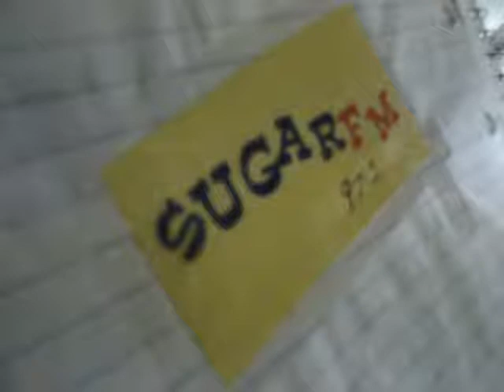Level 2 - Complete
"Let me tell you something. I really hope you guys have enjoyed EyeCreate 2.0. From November 2012 to March 2015, I have become leaps & bounds better at editing than I was the first time around. I believe I've produced a much improved product for the masses to see than I did the first time around. I also consider the fact that through EyeCreate (especially the second time around) I've become a much better orator - I still have lots to improve upon, so I kinda got that going for me.

A sizeable number of things have happened in that time and I think I've done well under the circumstances. It's been an experience I won't soon forget.

Have a ball, have a good time while you watch the final two videos of EyeCreate 2.0.

Until next time. " (Wednesday, 4 March 2015 at 11:17 pm)